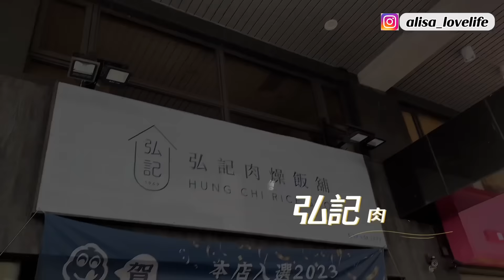陸妻最有發言權！台灣在這個方面真的很危險❗️太容易⋯「新住民莎莎」